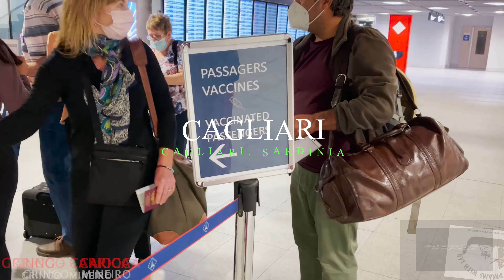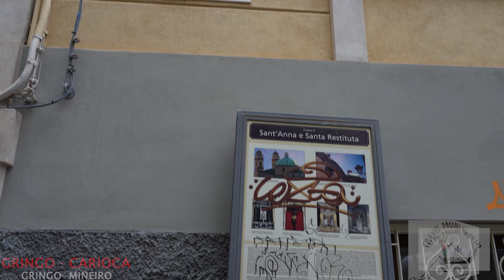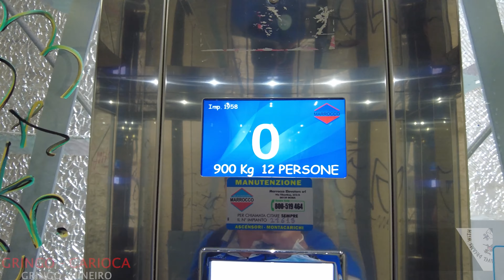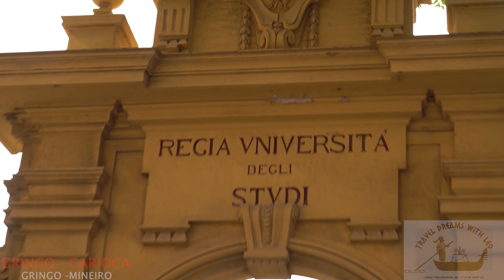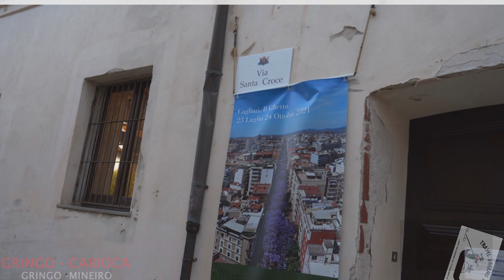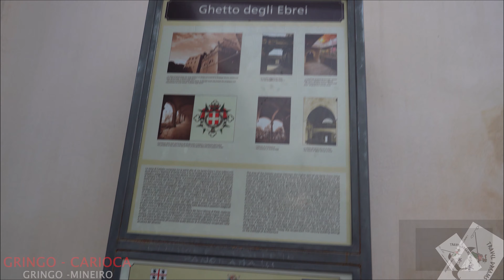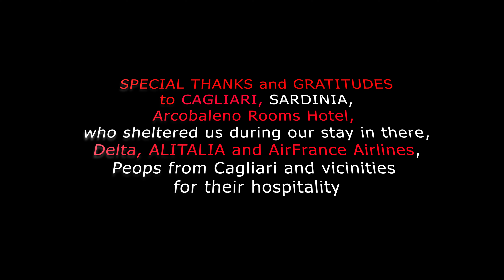THE BEST HIGHLIGHTS TO SEE IN CAGLIARI, SARDINIA IN 2 AND A HALF DAYS / DAY 1 / 4K